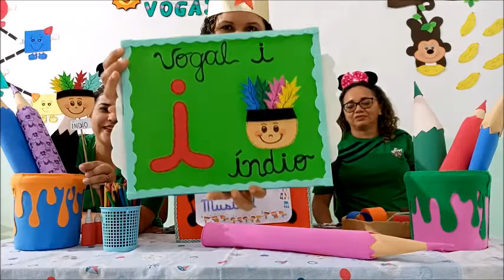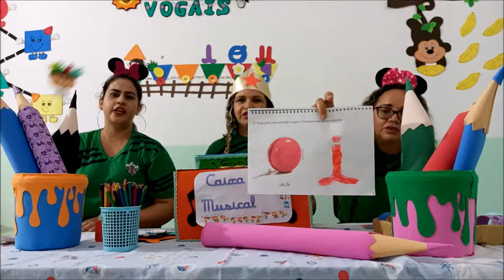INFANTIL 2 - PORTUGUÊS - 08/06/2020